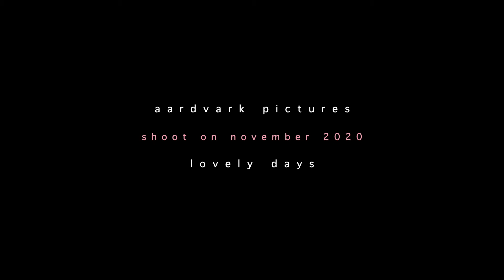Lovely Days Ep10 Starseed วันเด็กแห่งจักรวาล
ขอขอบคุณทุกๆคนทุกๆท่านที่มีส่วนเกี่ยวข้องทั้งทางตรงและทางอ้อมด้วยเช่นเดิมนะครับ รวมไปถึงทุกๆสถานที่ที่ปรากฏในคลิปด้วยนะครับ

ขอมอบแด่เด็กทุกๆคน หรือผู้ใหญ่ใดๆที่ยังคงมีหัวใจเด็กแอบซ่อนอยู่ในตัวเองของทุกๆท่านด้วยนะครับ555